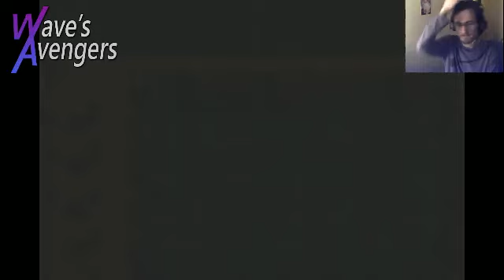On parie que je recrute le trio de chiens légendaires dans Pokémon Donjon Mystère (GBA) ? Part.1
Début d'une nouvelle étape dans le gros défi d'endurance qui est de recruter tous les pokémon légendaires dans Pokémon Donjon Mystère sur GBA ! On s'attaque maintenant au trio de chiens légendaires à savoir : Entei, Raikou et Suicune !